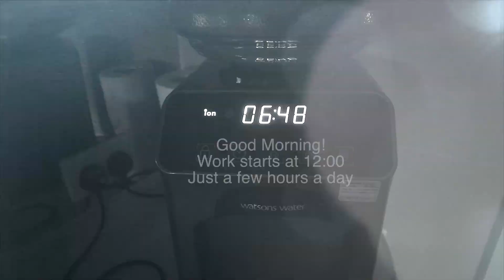Manifest With Shreem Brzee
Dear All,

In Today's video, I am sharing with you my manifestation routine while at work.

To be honest, I am using the same technique on a daily basis.
It doesn't have to be at work Only.

By Blessing your food and water with positive energy definitely attracts fantastic results.

Renata